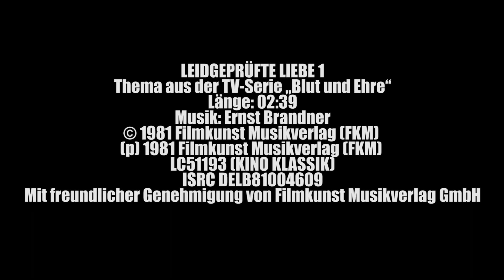LEIDGEPRÜFTE LIEBE 1 AUS DER TV-SERIE "BLUT UND EHRE" auf Vinyl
Die Themen der TV-Serie "Blut und Ehre" in der Schallplatten-Originalaufnahme als Vinyl Stream. Die Schallplatte ist zurück! Parallel zur fortschreitenden Digitalisierung kommt die Vinyl als Gegenbewegung zurück auf den Plattenteller. 100% Vinyl. 100% Analoge Sinnlichkeit. 100% charmante Langsamkeit.

BLUT UND EHRE - LEIDGEPRÜFTE LIEBE 1